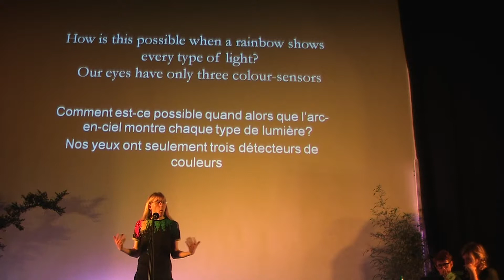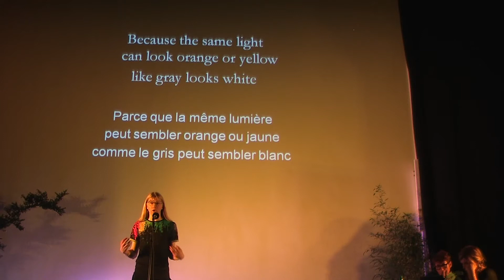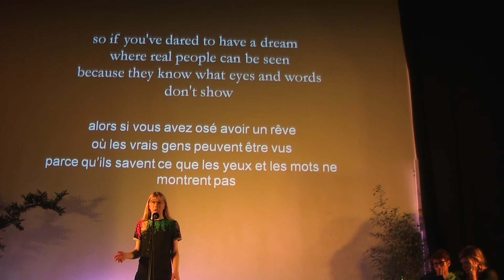Robin Lamboll (Angleterre), "Rainbow"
"Arc en ciel"